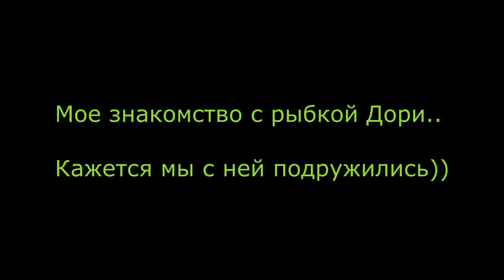Рыбка Дори на Reef Oasis Blue Bay Resort & Spa, Шарм-эль-Шейх‎ 2018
Привет Всем! Меня зовут с Anastasia SUPER STAR! Я Вместе с Super Dogom буду вести свою страничку на канале . Очень надеюсь что Вам понравятся мои видео)

В семействе хирурговых (лат. Acanthuridae) насчитывается 6 родов и 82 вида рыб. Их длина, в зависимости от вида, колеблется от 10 до 100 см, а окраска самая разнообразная. Некоторые виды за свою яркую расцветку и интересную форму пользуются популярностью у аквариумистов. А голубой хирург даже стал одним из главных героев мультфильма «В поисках Немо», исполнив роль рыбки Дори.